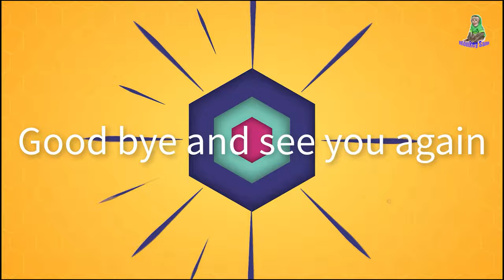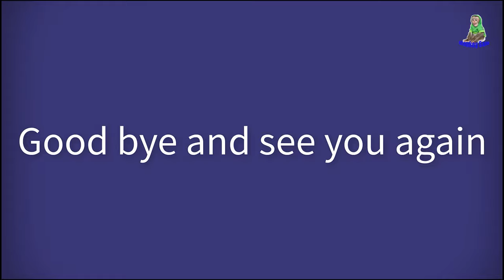BiBi & Sam boy dogs play with super funny toy mouse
Asher takes care of grandpa's skin.Bibi is very happy to play with the mouse toy, Bibi loves this toy.Sam is also curious to try.Sweet Sam & Hugger Asher eat delicious gourd. Sam is funny when he holds food with his feet lol. Handsome Sam likes to relax on the swing, he likes to eat on the swing. Today he wears a lovely orange shirt. And is Junior pretty in a dreamy purple t-shirt? Remember to watch today's video to see how the little ones have fun?!
Sam's video premiere time is 2:00am & 8:00 am & 7 : 30 pm,11:30 pm 8:30pm & 10:30pm local time